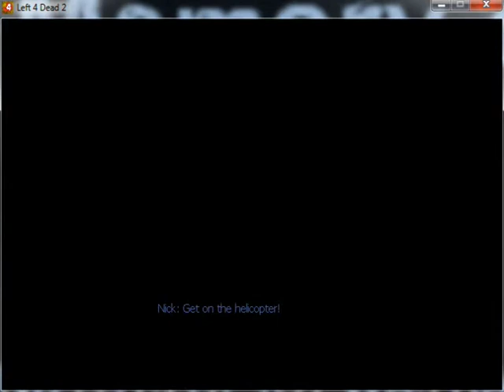Left 4 Dead 2 fails: what happens when Dr Dre goes away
i was playing dark carnival with Dr Dre. i disconnected during chapter 2, but got back in game. connection was sucky all the way, and at the finale, Dre's connection died. i had to finish off without him, and i was rather unsuccesful. actually we sucked all the way during the campaign, but this was rather.. sad..